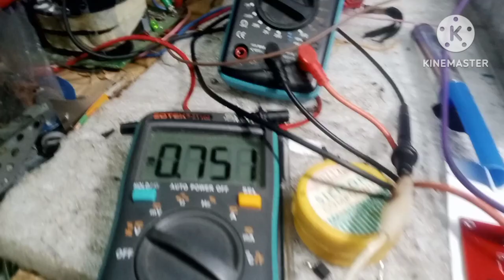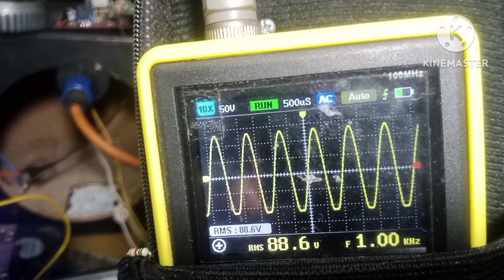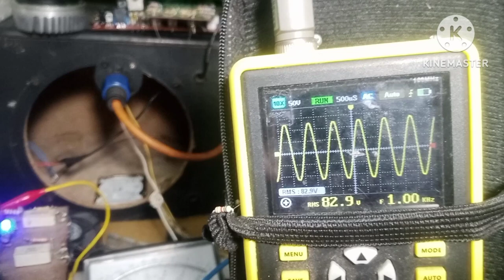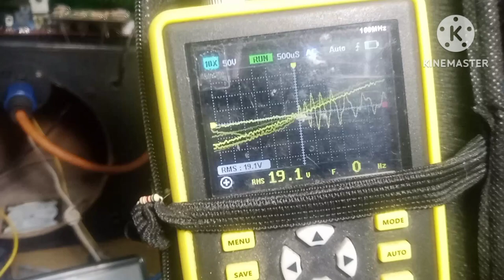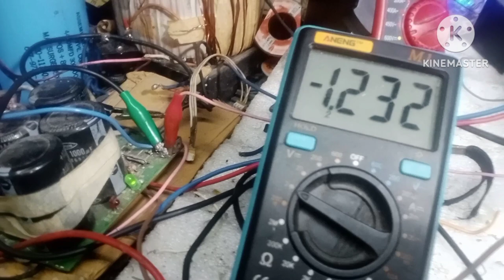Socl 504 -100vac testing right channel